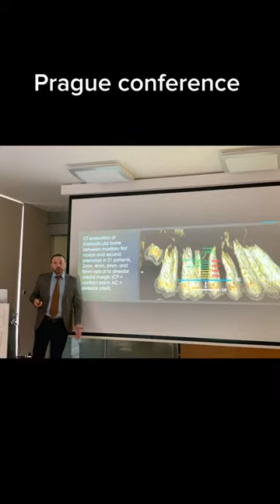My last tour to Europe and alps mountains, Austria 🇦🇹 Germany 🇩🇪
My last tour in Europe, in order to speak at an orthodontic conference in Peague, then visited Vienna and a beautiful Halstatt, then south of Germany, Konigsee lake, and charming Alps mountain